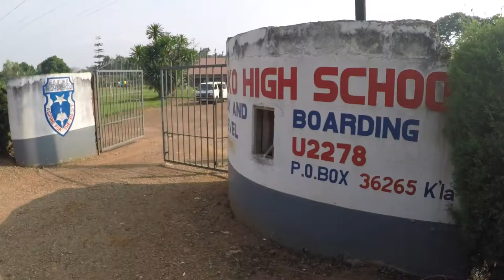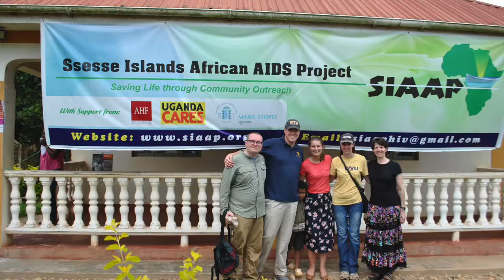This Is Bujuuko Foundation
We work with high school kids in Bujuuko, Uganda, to help them improve their own schools with entrepreneurial ideas. Bujuuko is a Luganda word that means "a place where obstacles are overcome."